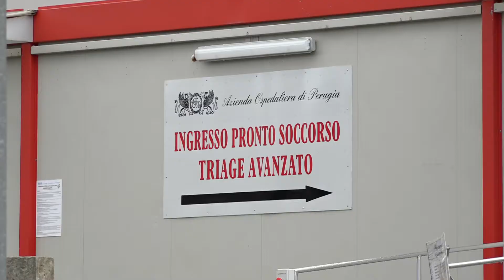Perugia di nuovo in zona rossa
A cura di Filippo Monetti nel Tg del 9/2/2021